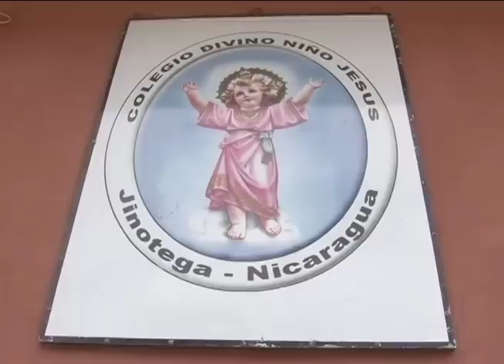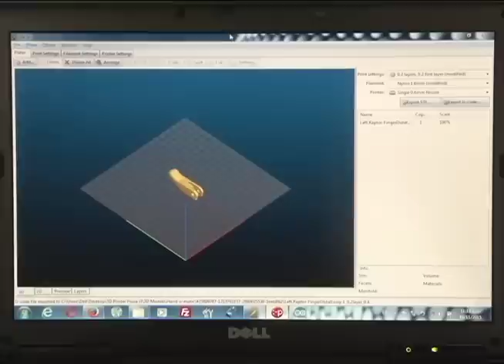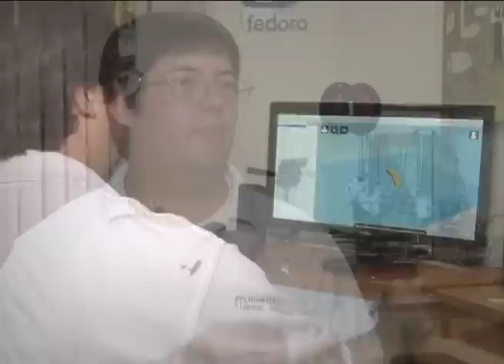La impresión 3D llega a Nicaragua